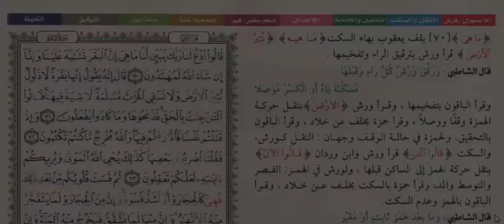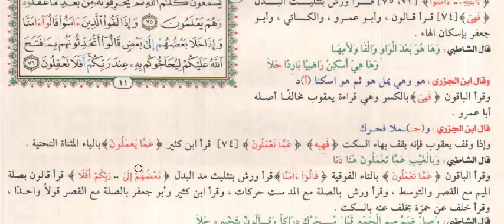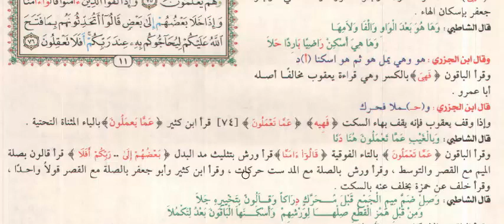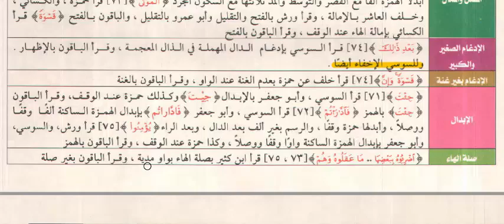ص11سورة البقرة شرح مصحف القراءات العشر التعليمى د أحمدالمعصراوى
شرح مصحف القراءات العشر التعليمى
رابط القائمة الخاصة بهذه السلسلة